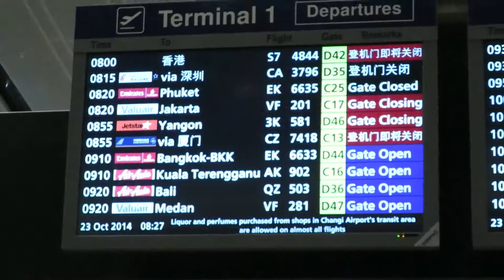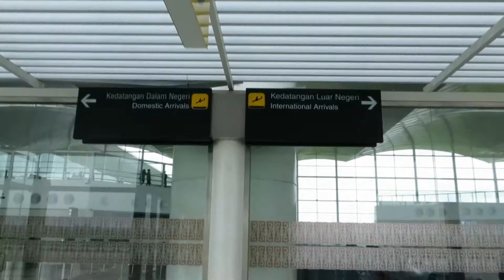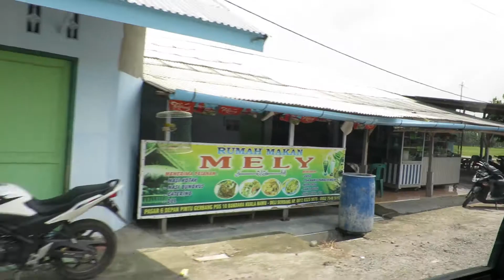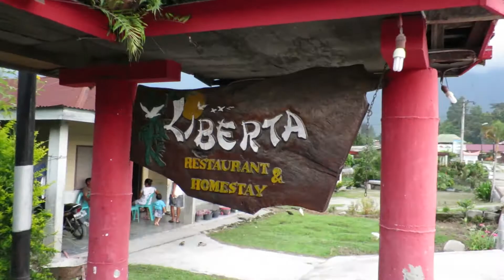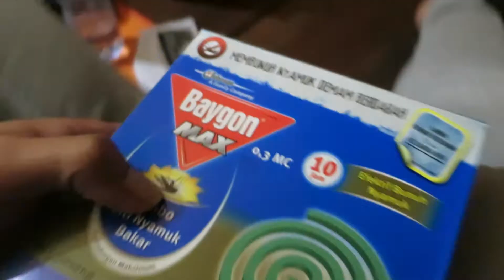Travel Vlog #1 | Departing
MUSIC

Ghetto Jazz
Heart of Indonesia

EQUIPTMENT USED